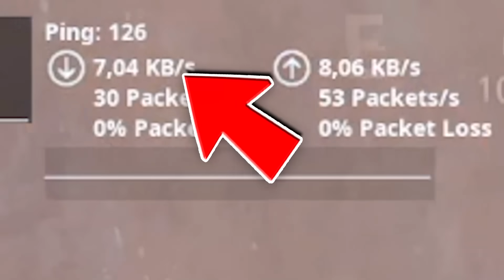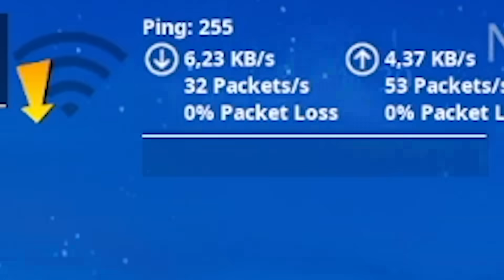WYGRAŁEM NA KAŻDYM SERWERZE ŚWIATA w Fortnite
🥳 KOD zakrzakYT w sklepie, dzięki!
😄 Zostaw SUBA i LAJKA jeżeli odcinek Ci się spodoba
EpicPartner​​​​​​​​​​ - Za każdy zakup z moim kodem otrzymuję od Epic Games część pieniążków